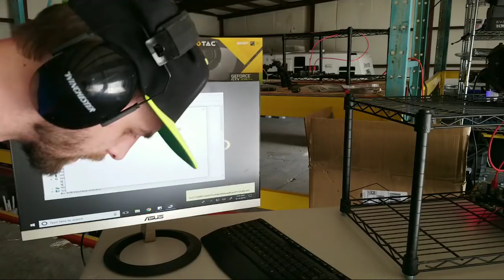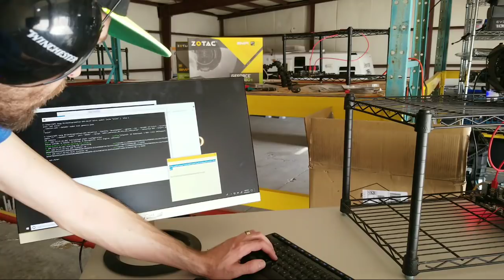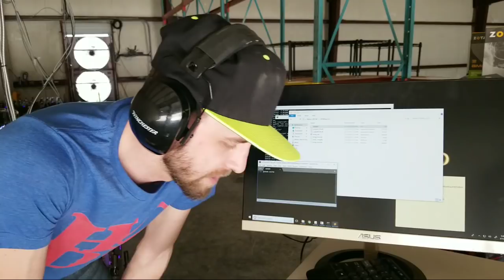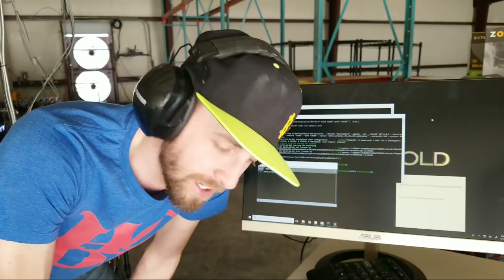Walton Rig Build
We build Maintain and host these rigs for $1 a day check it out

We are miners from 2013 looking to create community and help train and learn together as blockchain tech changes so quickly. Thank you for your time it means a lot to us.

✨Bitcoin coins!✨

BTC- 1FUyrbMx3STdpkhJKpjNwLkn8kYBQFJQPA
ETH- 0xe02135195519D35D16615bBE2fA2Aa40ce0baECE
LTC- LUkeeDhPmmS9S2mMJCwNzt2xoYwgy3En9R

Zero tolerance for foul language this is a family friendly place.
Stop posting addresses
Respect fellow humans
Use @digitalgold to get your question answered

Limit to 3min Must be clean and respectful